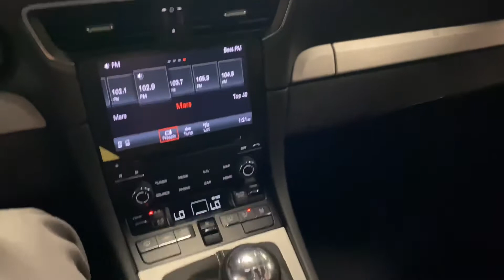2018 Porsche 911 GT3 with Acid Green Special Order Factory Paint